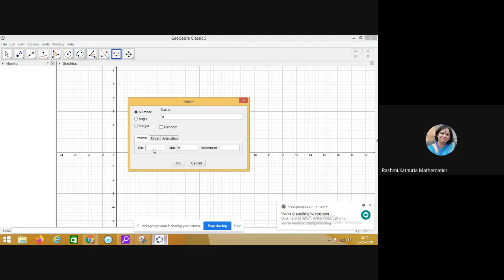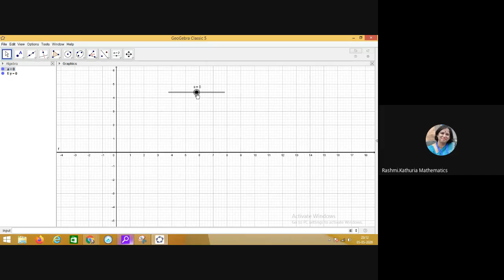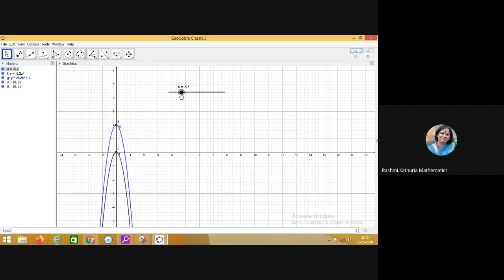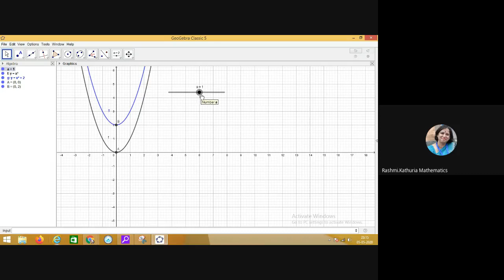Using a slider in GeoGebra Part 2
👉About this Video: Using a slider in # GeoGebra Part 2